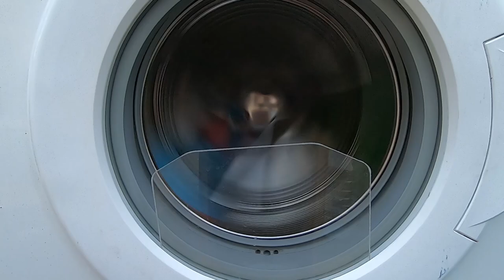WORM BALLOONS IN THE WASHING MACHINE